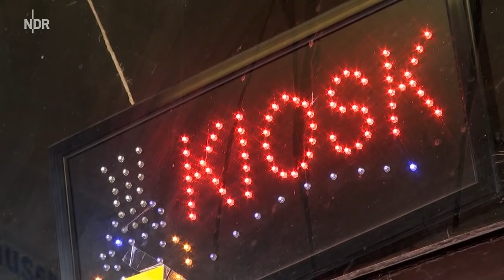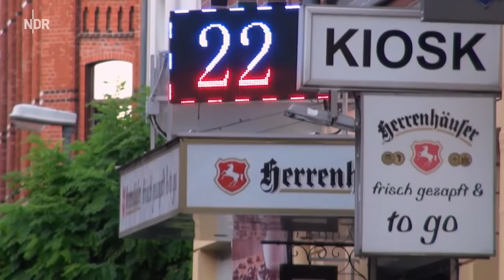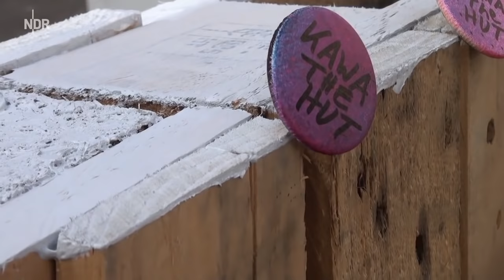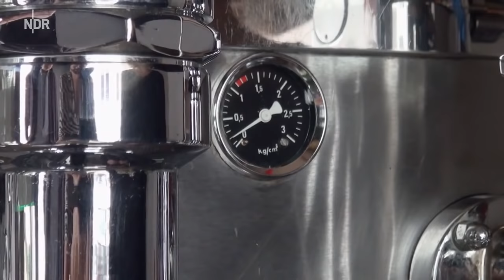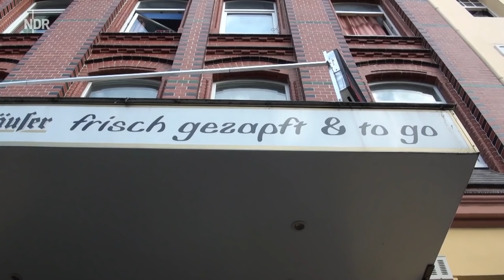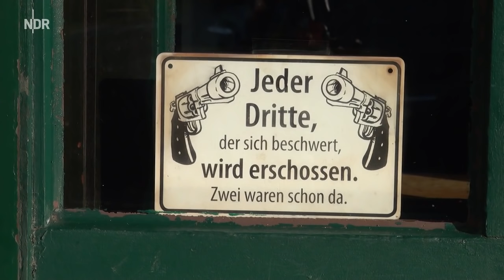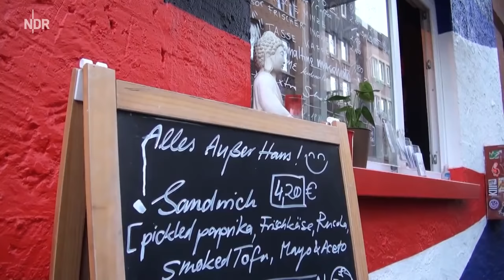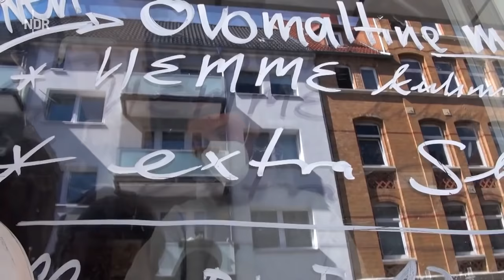Kioskmetropole Hannover | die nordstory | NDR Doku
Hannover ist die Stadt in Deutschland mit der höchsten Kioskdichte. Mehr als 300 der kleinen Buden verteilen sich über das ganze Stadtgebiet. Während Manfred "Manne" Schütt seinen Kiosk an der Endstation der Linie 5 in Stöcken bereits seit 37 Jahren führt, somit ein Urgestein in der Kioskmetropole Hannover ist, steht Niko Zagalak noch ganz am Anfang. Der 31-Jährige will in Hannovers Stadtteil Linden mit geringsten finanziellen Mitteln, aber dafür mit umso mehr Herzblut, aus einem ehemaligen Kiosk eine kleine Kaffeebude mit Fensterverkauf machen.

Direkt um die Ecke befindet sich eine der angesagtesten Trinkhallen Hannovers. Hüseyin Yilmaz und seine Frau Nesrin haben schon Hochzeitsfeiern und ganze Straßenpartys vor und in ihrem Kiosk organisiert.

Der Film ist eine Liebeserklärung an den guten alten Kiosk, einen wie aus der Zeit gefallenen Ort zur Erfüllung von kleinen Wünschen und Knotenpunkt des alltäglichen Lebens, für Kinder ein bezahlbares Stück Schlaraffenland, für die Erwachsenen Klatschbörse und Beichtstuhl.

"die nordstory" zeigt die Kioskkultur in Hannover in einer ganz besonderen Zeit. Denn die Coronapandemie wirbelt auch das Geschäftsmodell von Manne, Hüseyin, Nesrin und Niko kräftig durcheinander und verlangt tägliches Improvisationstalent. Eines ist klar: Dieses Jahr werden sie so schnell nicht vergessen. Die NDR Filmemacher Tobias Hartmann und Frank Baebenroth haben ein Jahr lang die Kioskbesitzer*innen bei ihrer täglichen Arbeit mit der Kamera begleitet.